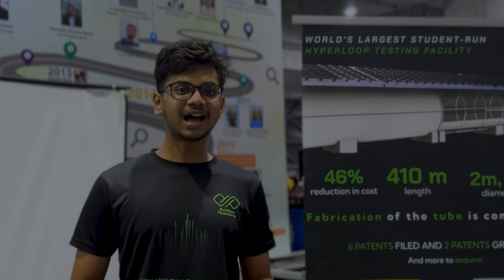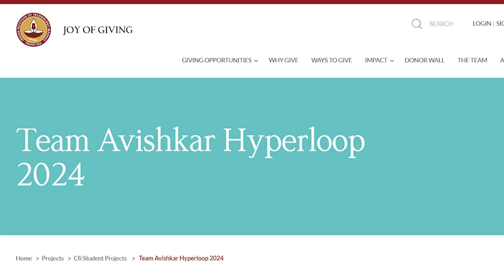Crowdfunding Campaign!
We're seeking your help!

This July, Avishkar Hyperloop will be participating in the prestigious European Hyperloop Week 2024 where we will showcase our latest advancements and compete for awards for which we require your support.

The funds will be used for our smooth and successful participation in the competition.